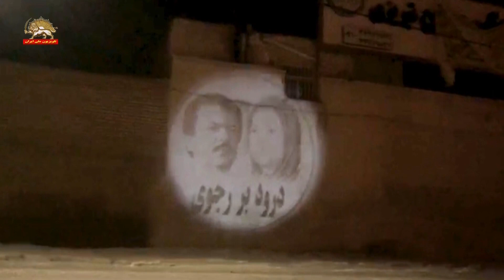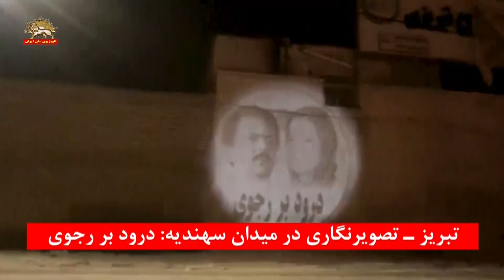تبریزـ تصویرنگاری در میدان سهندیه درود بر رجوی - ۲۹دی ۱۴۰۱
تبریز - تصویرنگاری در میدان سهندیه - درود بر رجوی